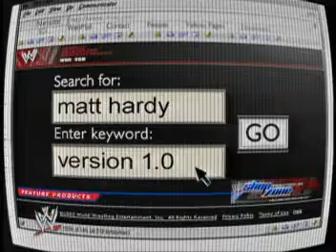Stephanie & Sable catfight (07.10.03 WWE Smackdown)